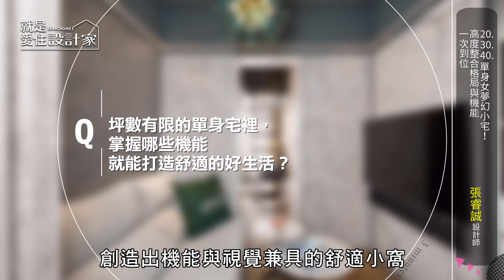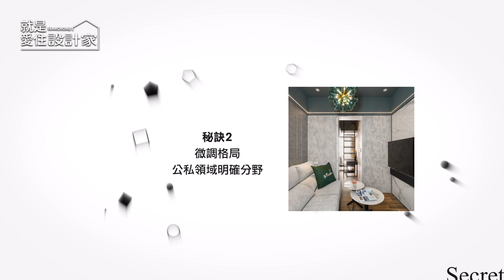【三分鐘懂設計】20.30.40單身女夢幻小宅！高度整合格局與機能，一次到位 綺寓空間設計 張睿誠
都市生活居大不易，好不容易擁有一個人的生活居所，如何融入生活需求，創造出機能與視覺兼具的舒適小窩

00:00｜ 影片開始
00:36｜ 秘訣一：高低差劃分領域，莫蘭迪色注入清新氣息
01:17｜ 秘訣二：微調格局，公私領域明確分野
01:59｜ 秘訣三：整合單一樓梯，串連動線與機能
02:41｜ 總結